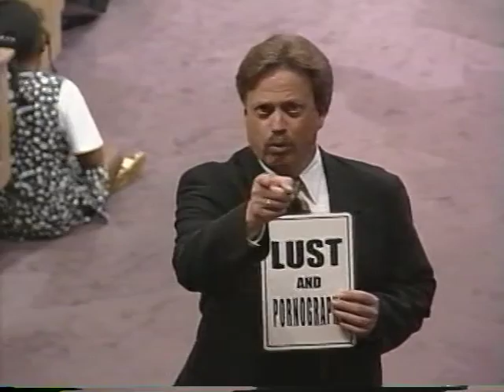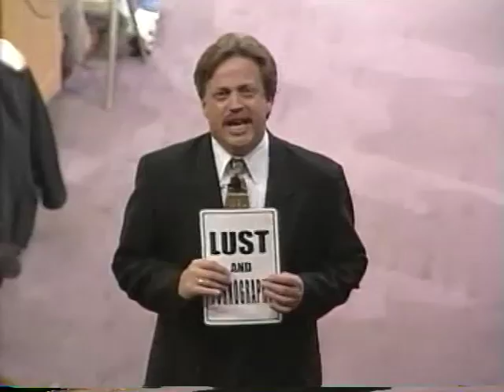Don't Come Any Closer 07-10-1997 Steve Hill